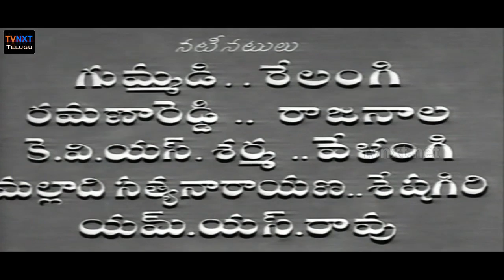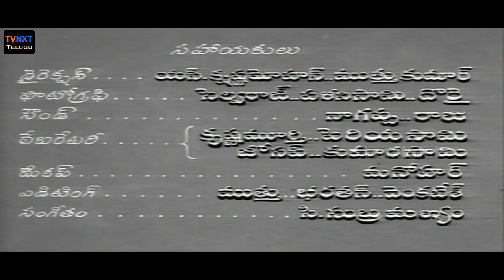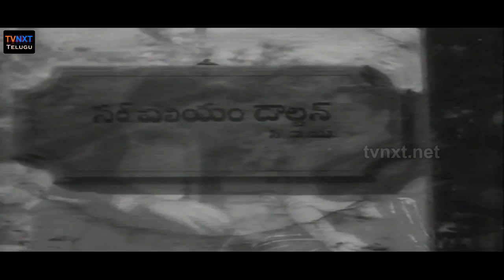Vimala Full Length Telugu Movie | NTR, Savitri, Gummadi, Relangi | TVNXT Telugu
Watch Vimala Full Length Telugu Movie.
Watch&Enjoy Vimala-విమల From Film Vimala-విమల Movie Starring NTR, Savitri, Gummadi, Relangi, Rajanala, Ramana Reddy Among Others.Directed By S.M.S. Naidu And Produced By Sri.Ramulu Naidu, Music Composed By SM. Subbiah Naidu.

Movie: Vimala,
Starring: NTR, Savitri, Gummadi, Relangi, Rajanala, Ramana Reddy
Directed by: S. M. S. Naidu,
Produced by: Sri. Ramulu Naidu,
Release date: 1960.

Songs:
01. Chinni Latavole
02. Erra Erraani Daana
03. Kaavaave Amma Devi
04. Kannula Beluke
05. Kannullo Nee Bomma Choodu
06. Neeli Vennela
07. Takkari Daana